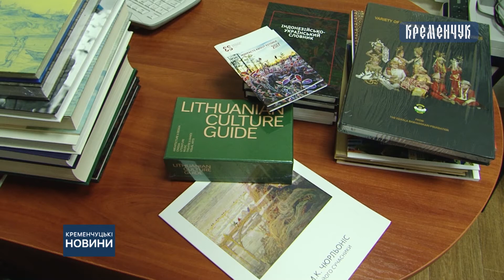Інститут розвитку Кременчука під патронатом міської влади передав іноземну літературу до бібліотек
Інститут розвитку Кременчука під патронатом міської влади передав іноземну літературу до міських бібліотек